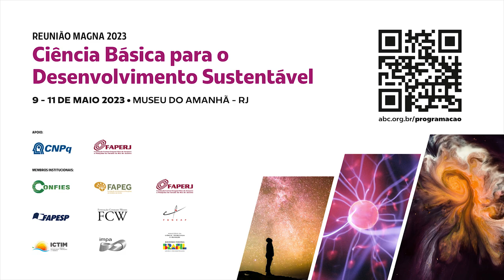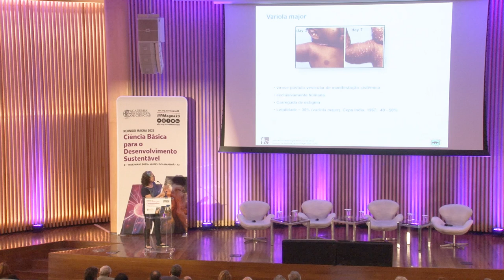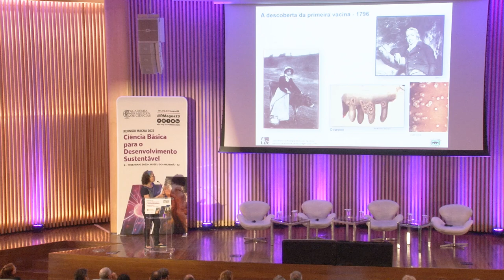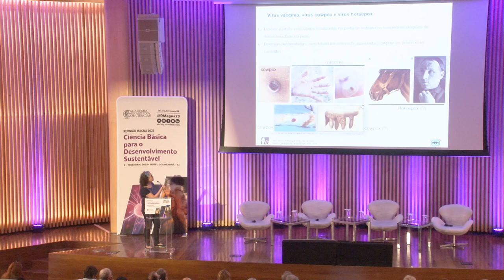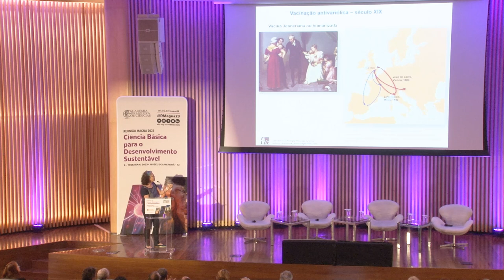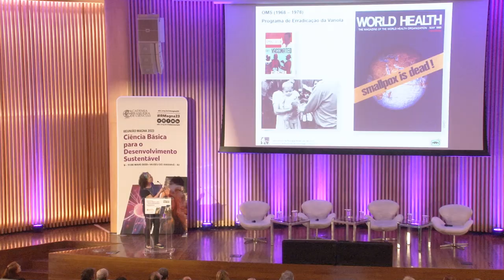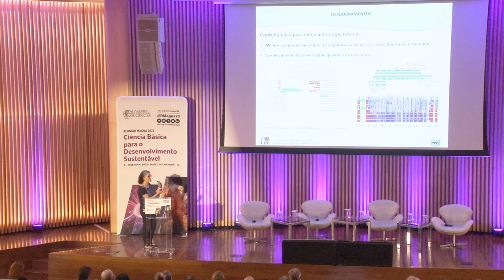RMagna2023 • Ciência básica na promoção da qualidade de vida e da saúde | Clarissa Damaso -09/05/23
No dia 9 de maio, às 9h, aconteceu a primeira sessão plenária da Reunião Magna da ABC, com o tema "Ciência básica na promoção da qualidade de vida e da saúde". E contou com a presença de três especialistas para debater o tema: João Marques, Mariana Vale e Clarissa Damaso, com a coordenação de Marcelo Bozza.

Clarissa Damaso, bióloga geneticista, falou sobre as origens das vacinas históricas contra a varíola e os mistérios que envolvem a primeira delas, feita em 1796. Assista sua palestra “A busca pelos mistérios de Jenner e das origens das vacinas contra a varíola”